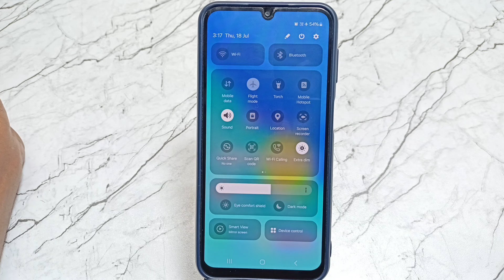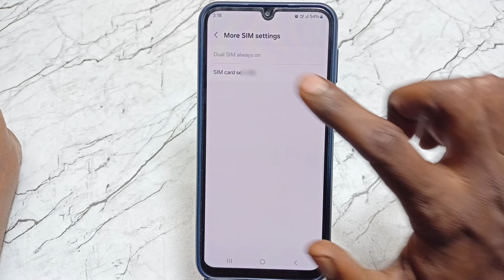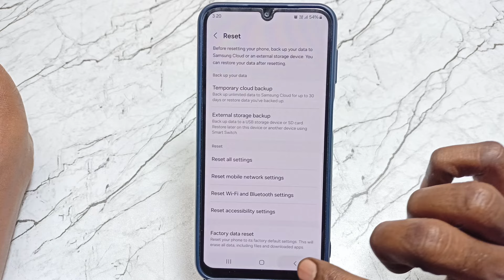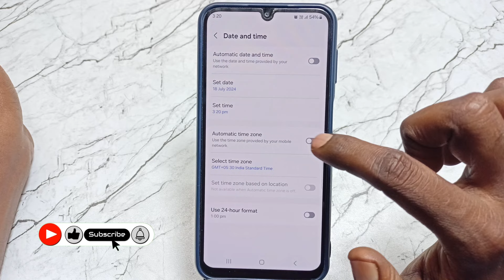(Solved) 4g & 5g Internet Problem in Samsung | Samsung Mobile Me Net Nahi Chal Raha Hai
1)Samsung mobile me net nahi chal raha hai
2)Internet not working on samsung phone
3)Samsung internet problem
4)Samsung net problem solve
5)How to solve internet problem in samsung
6)Internet nahi chal raha kya kare samsung
7)Samsung mobile net problem
8)Samsung a14 mein net nahi chal raha hai
9))Samsung Mobile internet connection problem solve
10)Net on hai fer bhi net nahi chal raha hai
11)Samsung Mobile mein net on hai fer bhi net nahi chal raha hai
12)Samsung Mobile Net Problem 100% Solved